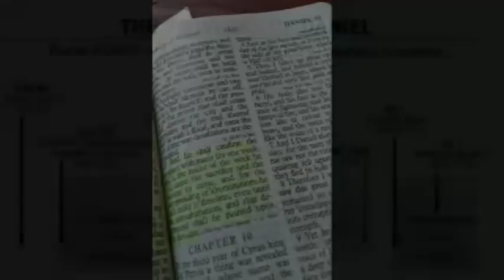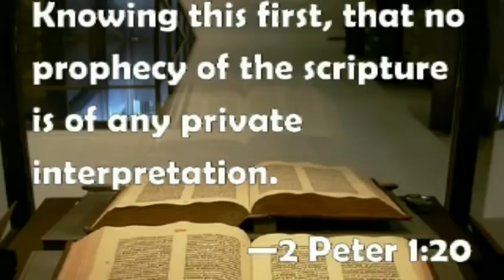Tom Friess, The History of Romanism, Pt 122